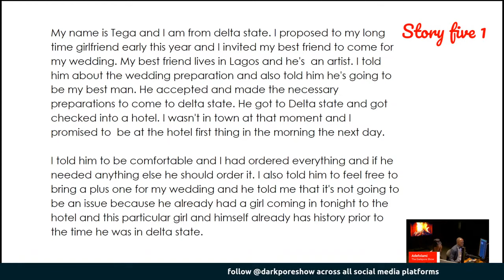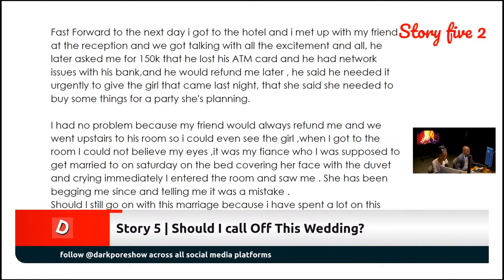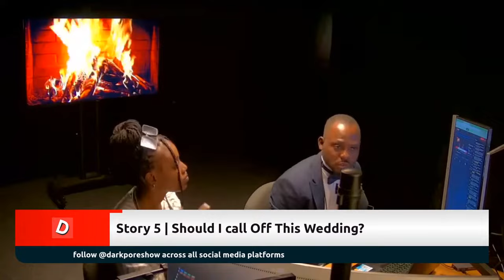Should I Call Off This Wedding? I Need Answers!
Most people haven't watched the entire segment. Here is the full interaction for your viewing

Is he/she the right person for YOU? These are the questions we seek to answer.